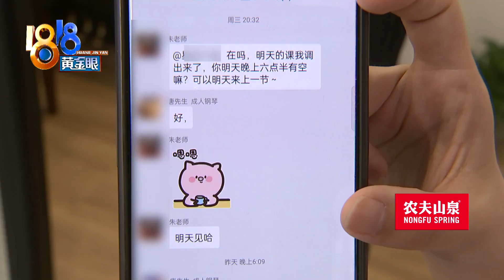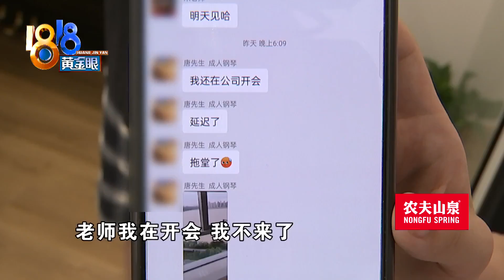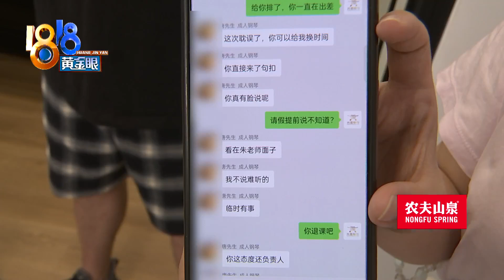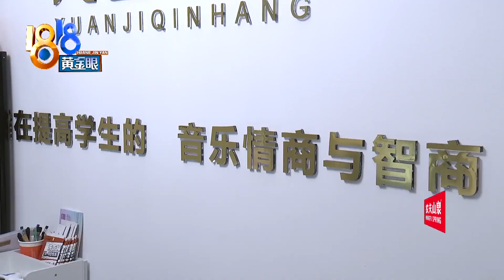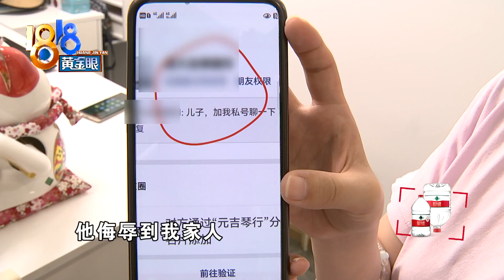约课临时不来了，琴行给学员退课起冲突【1818黄金眼】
【约课“临时”不来了 琴行“主动”想退课】小赵是一家琴行的店长，他说有一名学员的上课时间一直挺难协调，最近好不容易约上，对方又爽约了。他想把这名学员的学费退了，双方闹得挺不愉快。我们向学员核实，对方提到，他和小赵见面时，发生了冲突，他保留追责的权利。

新闻标签：